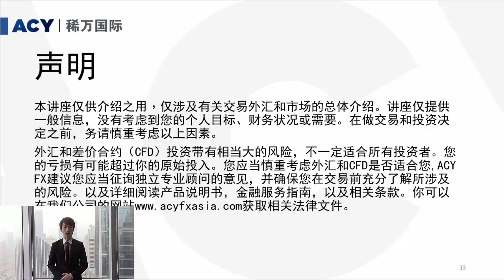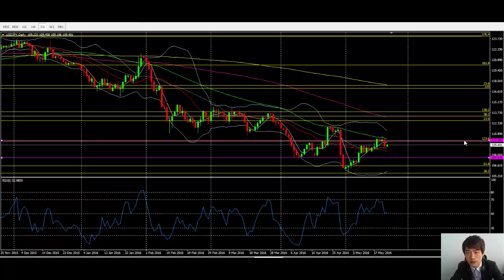【ACY 稀万国际】美联储官员再次发表鹰派言论 金价受其打压下挫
在上个交易日（5月23日）美国联邦委员会（FOMC）委员，圣路易斯联储主席布拉德（James Bullard）发表了鹰派言论。他表示，美国劳动力市场改善较为明显且保持着强劲上涨的势头，而通胀水平也逐渐稳步上升，众多因素为美联储的加息之路铺平了道路，市场中此前预测的不加息不会在今年发生。而提及日益临近的英国退欧公投，布拉德表示这样的事件并不会对美联储的决策造成影响；黄金价格也是受此鹰派言论的影响，承压下挫。